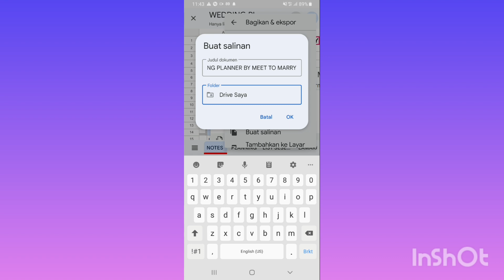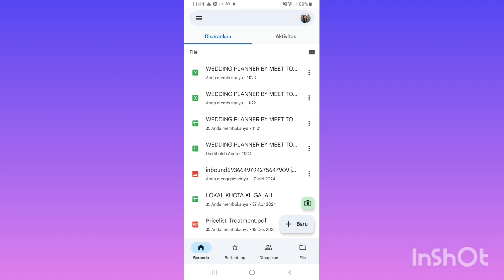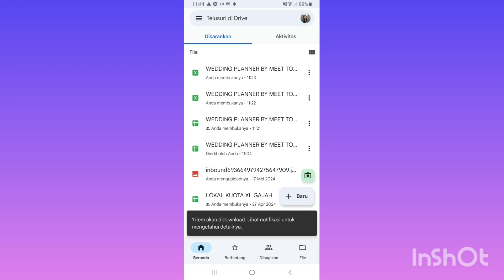Cara Download File Spreadsheet di Google Sheets Orang Lain